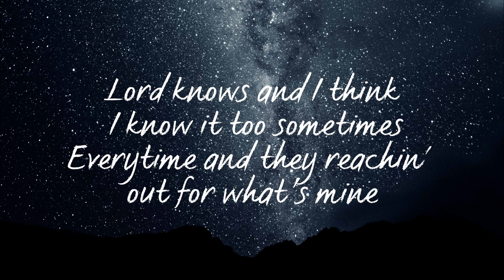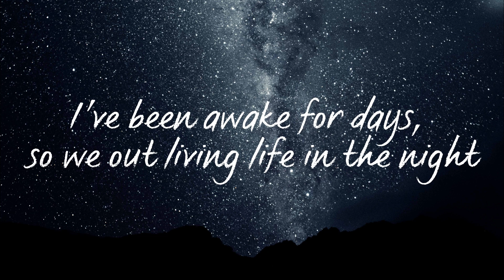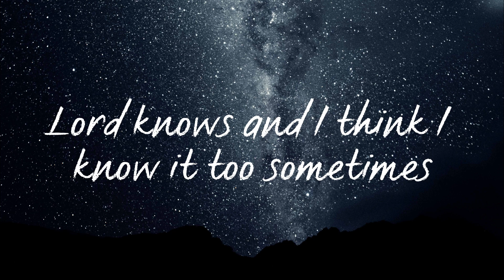Cheriimoya, Sierra Kidd - Living Life In The Night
🎧 Cheriimoya, Sierra Kidd - Living Life In The Night (Lyrics)

🎤 Lyrics: Cheriimoya, Sierra Kidd - Living Life In The Night

[Intro: Cheriimoya]
Lord knows and I think I know it too sometimes
Everytime and they reachin' out for what’s mine

[Chorus: Sierra Kidd, Cheriimoya & Sierra Kidd]
I’ve been awake for days, so we out living life in the night
Pray to god, man I hope I don't die
Pray to god, man I hope I don't die in the night
[Verse: Sierra Kidd]
Two, two, two bedrooms, seven little childs, can’t be right
Call my brother, he in prison doin’ time, but we alright
Tried my best just to catch a f***ing smile
But for now I see myself ain't hitting the 35